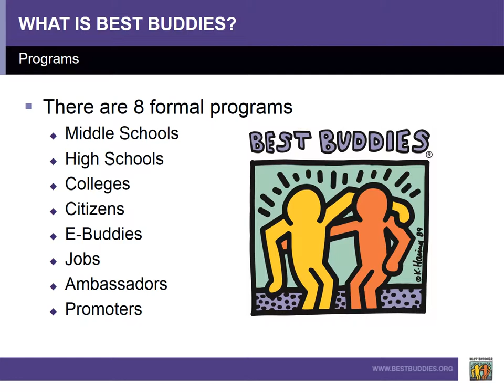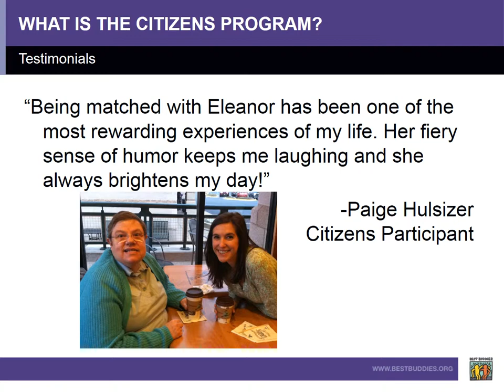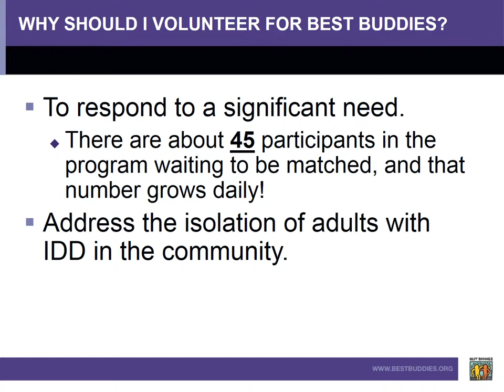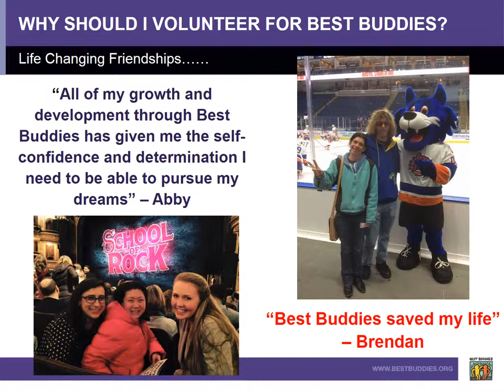Best Buddies Connecticut Citizens Recruitment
If you are interested in joining the Citizens Program please contact the Citizens Program Manager Zach at or fill out the Citizens Membership Application